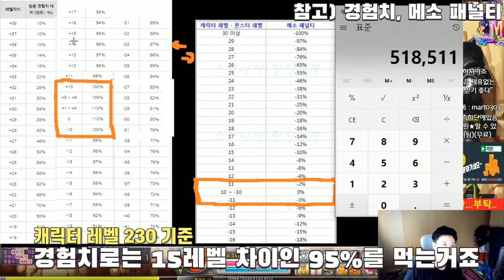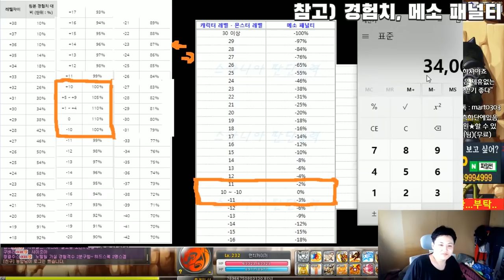와일드헌터 - 에스페라 신전4 (발칸 원킬) - 경험치 메소 측정 사냥터 추천영상(6분) & 먼치의 경험치도핑,메소,경험치 패널티소개[메이플스토리 먼치]